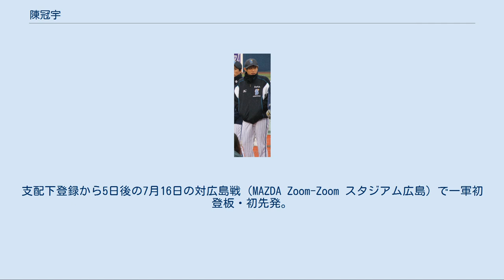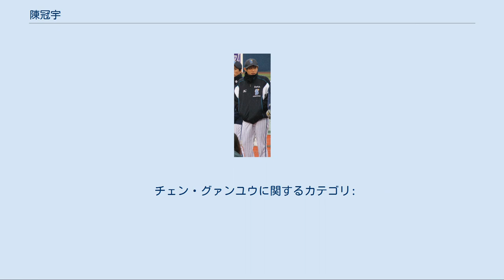陳冠宇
陳 冠宇（チェン・グァンユウ、1990年10月29日 - ）は、台湾の台北県出身のプロ野球選手（投手）。
左投左打。
千葉ロッテマリーンズでの登録名は片仮名表記の「チェン・グァンユウ」。
 台湾台北県（現在：新北市）出身。
穀保高級家事商業職業学校から、国立体育大学に進学。
 2010年の春季リーグでは、先発6試合を含む7試合に登板し、5勝、防御率0.00を記録。
さらに、チャイニーズタイペイ代表として同年の世界大学野球選手権大会や広州アジア大会にも出場した。
 2011年2月7日に横浜ベイスターズが獲得を発表。
シーズン中は、大学を休学する。
 横浜DeNAベイスターズ時代 (2012年11月23日) 2012年1月24日に自由契約公示されたが、1月25日に育成選手として契約を結ぶことが発表された。
8月にトミー・ジョン手術を受け、この年は公式戦の登板はなかった。
10月31日、自由契約公示されたが、11月9日に再契約した。
 2013年は育成選手の規約に基づき、10月31日自由契約公示された。
後に育成として再契約。
 2014年7月11日、支配下契約され、背番号は118から59へ変更された。
支配下登録から5日後の7月16日の対広島戦（MAZDA Zoom-Zoom スタジアム広島）で一軍初登板・初先発。
しかし、味方の失策に加え、キラ・カアイフエとブラッド・エルドレッドに本塁打を浴びるなど、2回1/3を投げて4失点（自責点3）でKOされた。
チームは敗れたものの、陳が降板後に一度、広島に追いついたため、陳に勝敗はつかなかった。
翌日、登録を抹消され二軍に落ちた。
9月、仁川アジア大会野球チャイニーズタイペイ代表に選出され、2試合に登板し決勝の韓国戦では敗戦投手となった。
 10月27日に球団から戦力外通告を受けた。
12月2日、自由契約公示された。
 2014年11月に千葉ロッテマリーンズの鴨川キャンプに2日間参加。
入団テストを兼ねたシートバッティングの登板で好投(3回無失点)を見せ、12月25日には入団が正式に発表された。
背番号は49で、登録名はカタカナ表記のチェン・グァンユウ。
 2015年は来日後初めて開幕を一軍で迎えると、福岡ソフトバンクホークスとの開幕カード第2戦（3月28日・福岡ヤフオクドーム）で移籍後先発。
一軍公式戦では、6月10日の対中日ドラゴンズ戦（QVCマリンフィールド）で来日初勝利を挙げたことを皮切りに、左の先発要員として14試合の登板で5勝4敗、防御率3.23という成績を残した。
特に、9月は5試合に登板して26投球回・3勝0敗・防御率1.04と好調であり、月間MVP候補選手となった。
さらに、チームのシーズン3位で迎えたポストシーズンでは、北海道日本ハムファイターズとのクライマックスシリーズ　ファーストステージ第2戦（10月11日・札幌ドーム）の先発に抜擢。
勝敗は付かなかったものの、同郷の陽岱鋼から3打席連続三振を奪うなど、5回を投げて1失点に抑えた。
さらに、シリーズ終了後に台湾へ帰郷すると、国立体育大学を卒業。
 オフの9月30日に2015 WBSCプレミア12 チャイニーズタイペイ代表に選出された。
同大会では初戦のオランダ戦に先発登板したが、相手打線を抑えきれず二回で降板した。
カナダ戦には中継ぎで登板したがまたも相手打線に捕まってしまう結果に終わった。
 2016年は契約期間の1年延長（推定年俸1700万円）と、交際6年目の台北市在住の銀行員の女性との結婚を1月6日に発表した。
 2017年開幕前の1月23日に2017 ワールド・ベースボール・クラシック・チャイニーズタイペイ代表に選出された。
同大会では1戦目のイスラエル戦で2番手に登板したが本塁打を打たれて流れを作れず、3戦目の韓国戦では先発登板したが打たれ、負傷もあって二回途中で降板になる結果に終わった。
この年ロッテは最下位に沈むも、チェン自身は防御率3.29をマーク。
先発としては炎上する試合も目立ったが、中継ぎとしては防御率1点台をマークする活躍を見せた。
なお、ロッテはこの年、在...